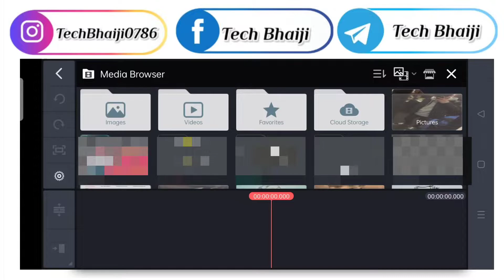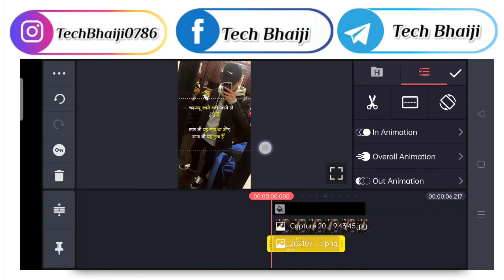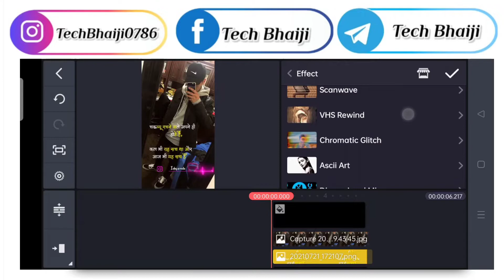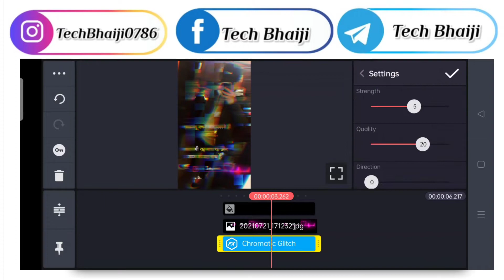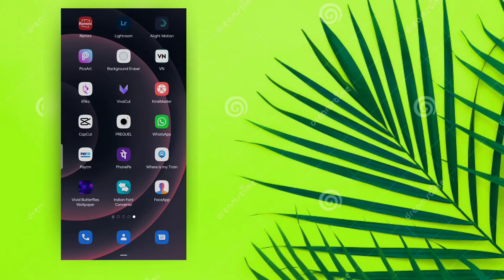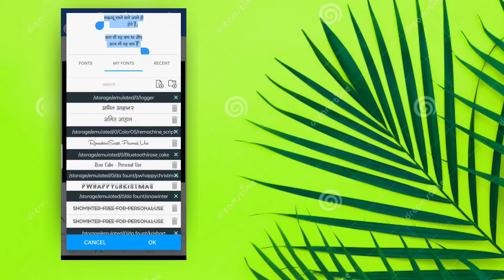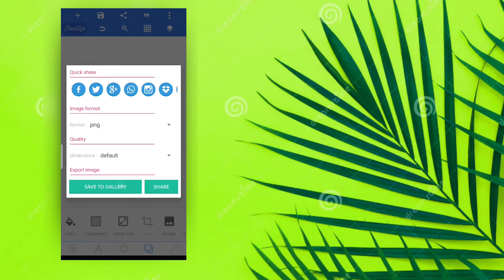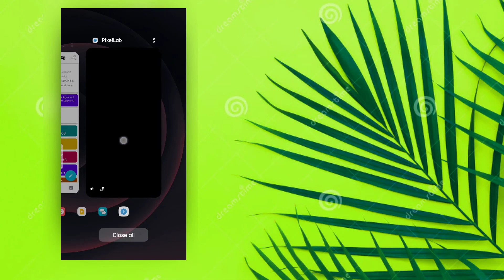Instagram viral shayri Video Tutorial | instagram shayari post kaise banaye instra shayri editing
Instagram viral shayri Video Tutorial | instagram shayari post kaise banaye instra shayri editing.by Tech bhaiji

 other inquiry ke liye contact Kare :-

MY GEARS:-

1.Mobile cemera
3.my Tripod
4.Mic (Boya M1 )
5.mobile phone
6.Vlog Mic
7.Green screen
8.Green stand

QUERIES SOLVED:-
status editing

1. insta reels video editing viral
2. photo video editing apps telugu
3. photo video editing apps
4. instagramreelsaestheticvideoediting
5. reels kaise banaye
6. beat sync status editing
7. beat sync status editing viral instagram reels
8. trending beat sync status editing in kinemaster
9. how to do reels on instagram
10. how to do reels on instagram with photos
11. vn app se photo ki video kaise banaye
12. vn app se photo ki video kaise banaye haye rama ye kya hua
13. vn app se photo ka video kaise banaye instagram
how to make whatsapp malayalam  kinemaster status editing
how to make whatsapp Instagram Video in tamil
photo par shayari kaise likhe kinemaster se

0:08preview
0:42tutorial